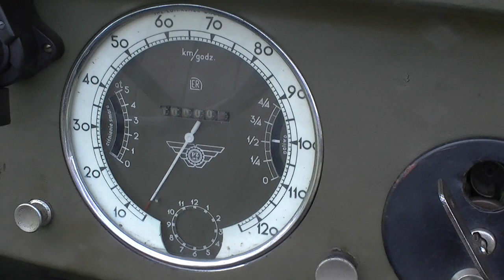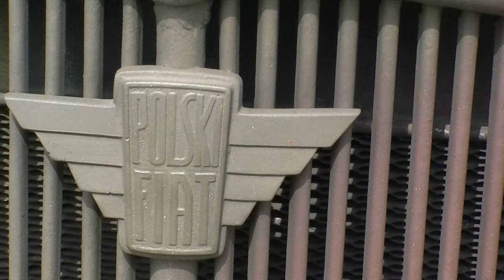Polski Fiat 508 III/W Łazik wojskowy 1936-1939 rok .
Jedyny w Polsce zachowany w oryginalnym stanie  Polski Fiat 508 III/W Łazik wojskowy Polski Fiat 508 III/W Łazik samochód  dla wojska Polskiego osobowo-terenowy zaprojektowany i skonstruowany w 1935 roku w Biurze Studiów PZInż   przez inż. M. Świerczyńskiego (przy udziale inż. T. Tańskiego) z przeznaczeniem dla wojska Polskiego .Samochód ten konstrukcyjnie wywodził się z cywilnego samochodu osobowego Polski Fiat 508 III Junak
Produkcję samochodu 508 III/W Łazik rozpoczęto w 1936 roku, a pierwsze pojazdy dla wojska dostarczono w 1937 roku. Ogółem w latach 1936 – 1939 zbudowano około 1500 sztuk łazików.
Pojazd posiadał otwarte nadwozie umożliwiające szybkie zajęcie w nim miejsca oraz opuszczenie go. W razie niepogody mogło być osłaniane brezentowym dachem. Nadwozie miało konstrukcję stalową opartą na drewnianym szkielecie. Z przodu pojazdu znajdował się silnik zaś z tyłu kufer bagażowy lub skrzynia ładunkowa. Szyba przednia mogła być opuszczona w celu prowadzenia z pojazdu ognia. Wnętrze posiadało uchwyty na broń, torbę na granaty i inne udogodnienia. Ponadto w niektórych egzemplarzach montowano uzbrojenie, najczęściej był to karabin maszynowy wz. 28
Pojazd posiadał terenowe ogumienie, blokadę mechanizmu różnicowego i terenowe przełożenia przekładni głównej a czasem też skrzyni biegów. Niektóre pojazdy posiadały reduktor. Łazik posiadał jedną oś napędową Oprócz wersji osobowej istniały też modele pick-up służące głównie jako lekkie sanitark  dane techniczne : Silnik gaźnikowy PZInż 117 (Fiat 108) o pojemności 995 cm³ i o mocy 24 KM (17,7 kW) przy 3600 obr./min.Długość 3115mm  Szerokość 1400mm Wysokość 1380 mm Rotaw osi 2300mm Prześwit 160mm Masa własna 760kg  Prędkość max 100 km /h